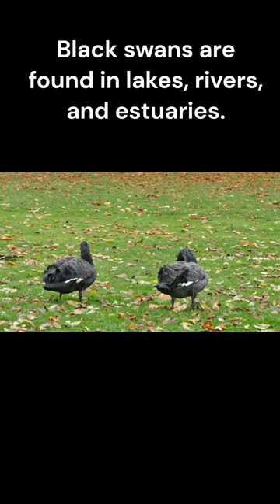Black Swan - State Bird Of Western Australia | Most Graceful Swan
The black swan (Cygnus atratus) is a large water bird native to Australia. Here are some key features of the black swan:

Plumage: As the name suggests, the black swan has mostly black feathers covering its body. The feathers are iridescent and may show hints of green and purple in certain lighting conditions. The flight feathers are also black, while the underwing is white.

Red Beak: The black swan is known for its distinctive red beak, which has a white bar towards the tip. The bill is long and straight, ending in a knob-like structure called a "swan's apple" or caruncle.

Long Neck: Black swans have long, graceful necks that they can elongate or retract as needed. The neck is typically held in an S-shape posture, particularly during preening or while swimming.

Red Eyes: Their eyes are bright red, which contrasts against their black feathers and adds to their striking appearance.

Size: Black swans are considered one of the largest waterfowl species. They can reach a length of about 120 to 142 centimeters (47 to 56 inches) and have a wingspan of approximately 150 to 170 centimeters (59 to 67 inches). Males are usually slightly larger than females.

Behavior: Black swans are generally found in freshwater or brackish habitats such as lakes, rivers, and estuaries. They are known for their elegant swimming and are often seen gliding gracefully across the water. They are also capable of flight, though their large size makes them somewhat less agile in the air compared to smaller bird species.

Vocalizations: Black swans produce a variety of vocalizations, including honking, trumpeting, and hissing sounds. These vocalizations are used for communication, courtship, and territorial displays.

Black swans are not exclusive to Australia anymore and have been introduced to other parts of the world, including Europe and North America. They are celebrated for their beauty and elegance, often considered a symbol of grace and tranquility.